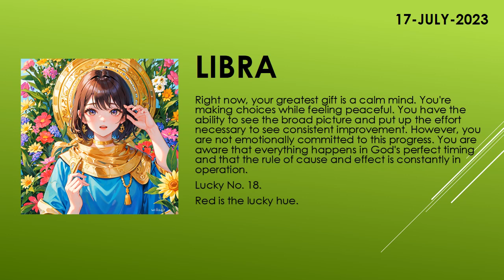Are you lucky today? | Today's Horoscope | 17th July 2023 | Daily Libra Horoscope